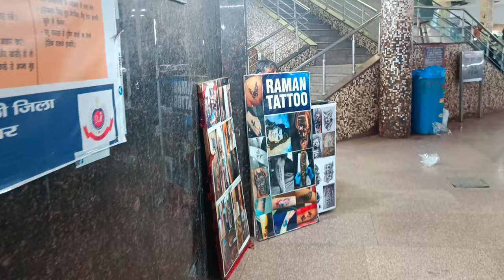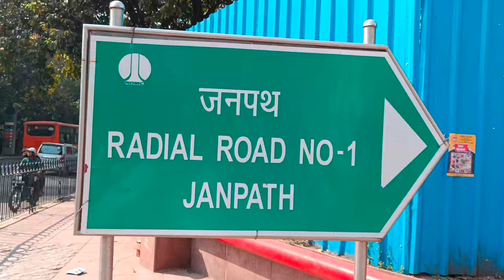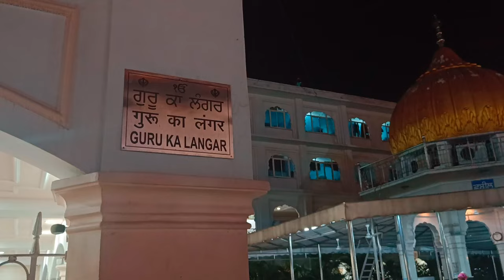Places to visit near Cannaught place || Things to do in Delhi || Street shopping || Delhi vlog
Hi everyone❤️

This vlog is all about New Delhi,  Cannaught place.

I DO NOT HOLD ANY RIGHTS TO THE MUSIC USED IN THIS VIDEO.
NOTE- Do not use any clips or images from this video without permission.© _________________________________________________________